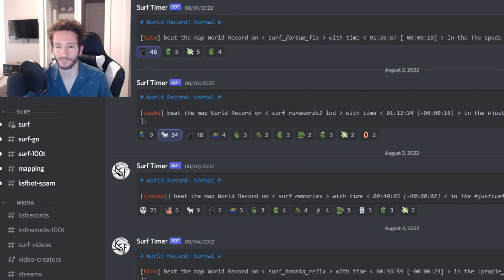CS:GO AND ROBLOX RISING - This Week in CS Surf #5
CS:GO surfers and ROBLOX surfers and KSF surfers and 85t surfers and BANNED surfers and STREAMER surfers and CHEATING surfers and TOXIC surfers

My dream is to continue Surf content creation for the next several years, and every dollar will help me do that.

Timestamps
0:00 - Intro
0:13 - Record Updates
1:14 - MORE STRIMMERS
1:33 - losing my mind
1:45 - AMAZIN unit surf
2:12 - Honorable mentions
2:32 - Top 5 Records of the Week
3:54 - 2 NEW MAPS